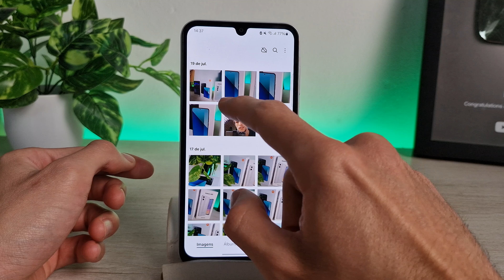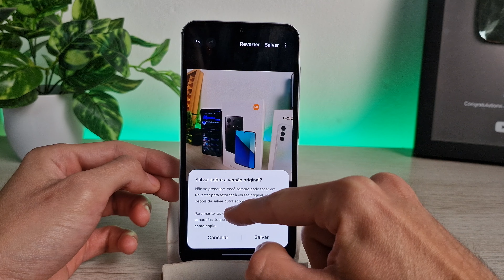Como editar foto direto no smartphone Samsung A15 5G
Vou te ensinar como editar foto direto no smartphone Samsung A15 5G